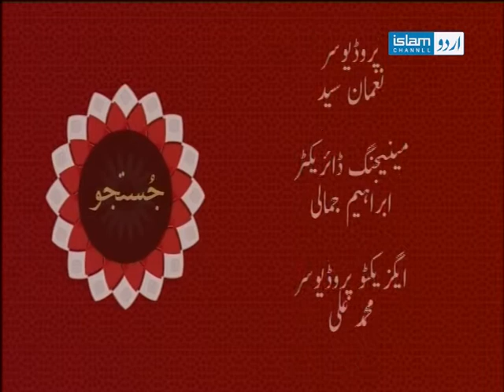Justajoo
A show for those who love to seek knowledge, Imam Ahsan Ullah tells how our daily lives can benefit from the knowledge of our Deen.